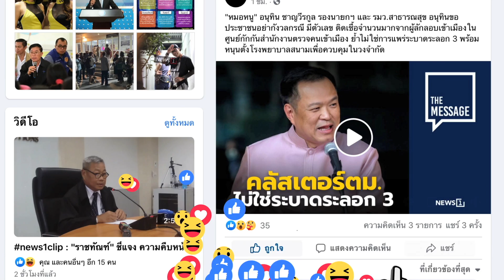ลูก-หลานชาย “หวังศุภกิจโกศล” ซบเพื่อไทย ชน 'ภูมิใจไทย' ?